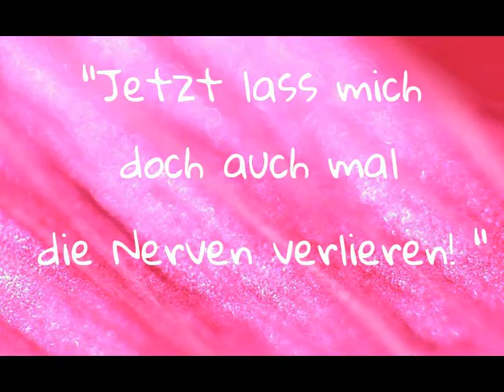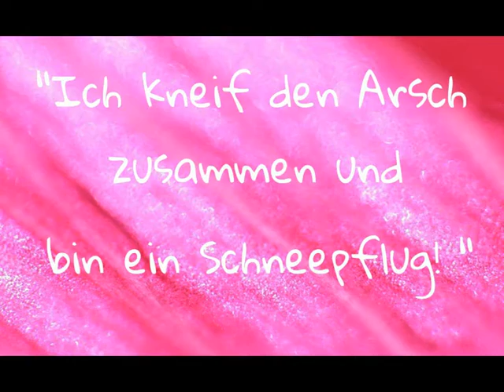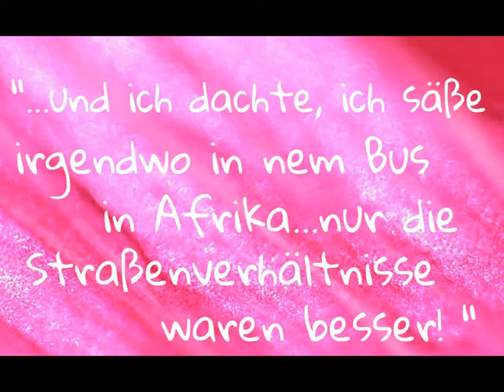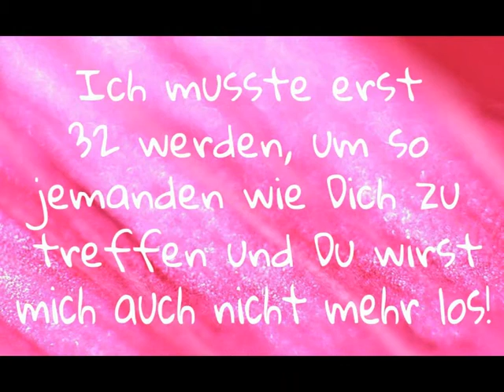Heike&Dani 1.Freundschaftsjahrestag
Impressionen aus unserem 1. Freundschaftsjahr. 1 Jahr echte Freundschaft in Bildern und dem besten Song von Kane - "Come together"